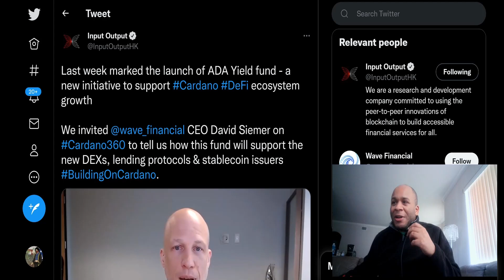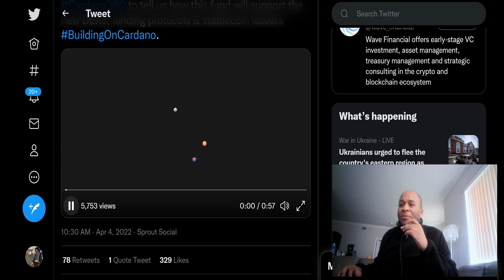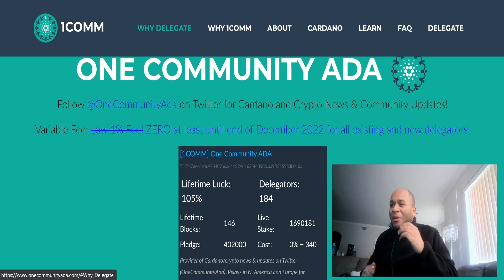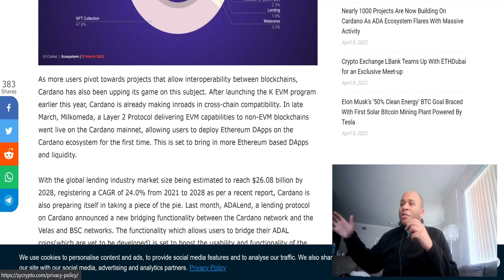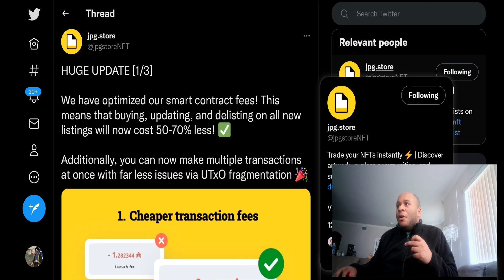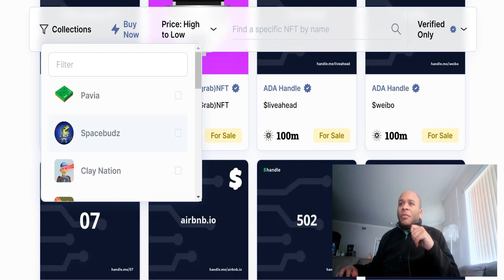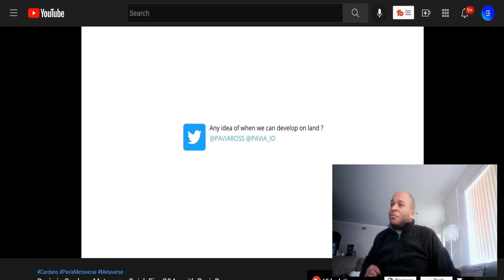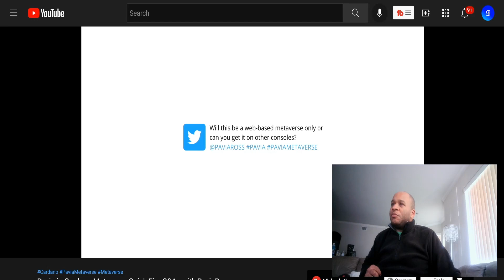BILLIONS COMING TO CARDANO SOON! This Is Just The Beginning For ADA! Pavia Updates!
PATRONS:
Cryptostreet Led
Harley Quinn
Ryan Ingram
Angelatopia
Daniel Ayd
Eric Parra
CryptoSVET.si
Kyle Bocci
FAIRUZ DIN
Brady Adams
Anthony Andrews
Boost Waynee
Maryland Crypto
Ethan Galstad

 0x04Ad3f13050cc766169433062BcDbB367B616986